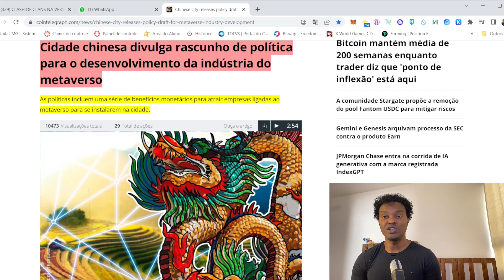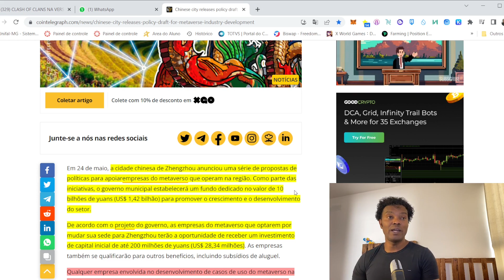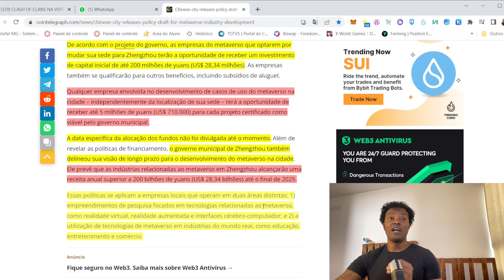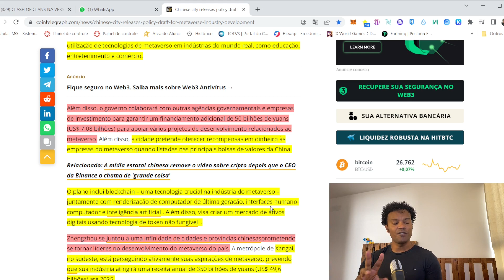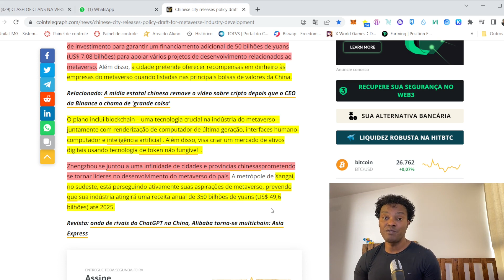CHINA APROVA FUNDO DE INCENTIVO PARA METAVERSO DETALHES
CHINA ACELERA MOVIMENTO DE ADOÇÃO DAS CRIPTOS E AGORA LIBERA FUNDOS BILIONÁRIOS DE APOIO AO METAVERSO E CRIPTOMOEDAS,  com isso se torna muito atrativo e interessante acompanahr esse movimento para verificarmos oportunidades de investimento em criptos, que podem se valorizar com esse movimento.